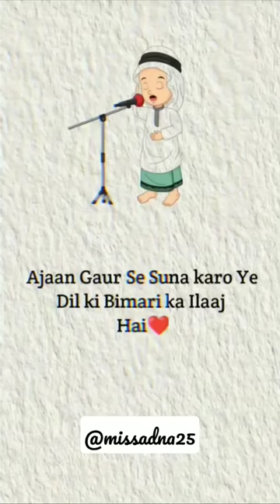Azan gaur se suna karo |islamic video#azan